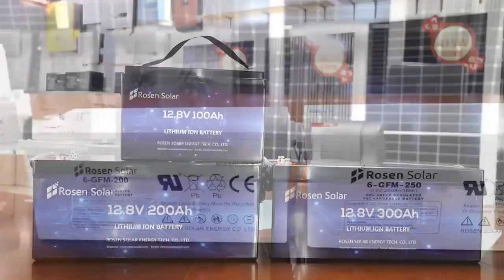solar power for led light xieerled